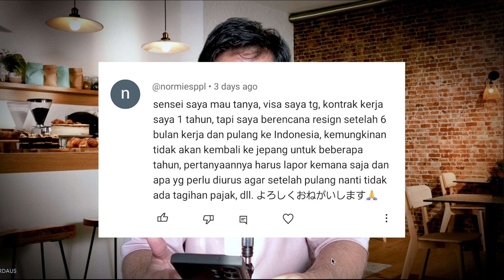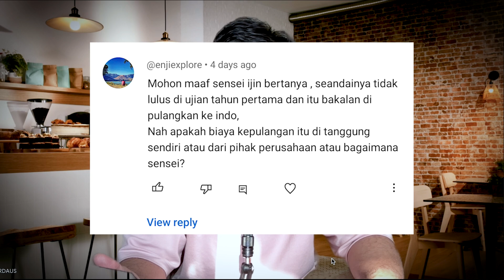Kurs Yen Turun, Berhenti dari LPK, Berhenti tanpa bayar pajak